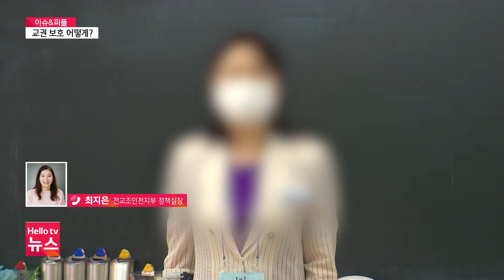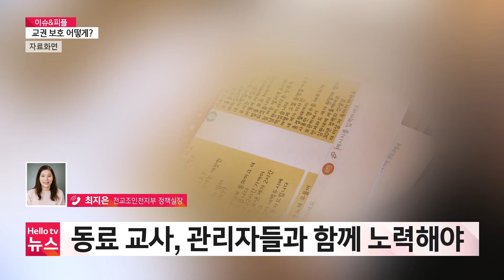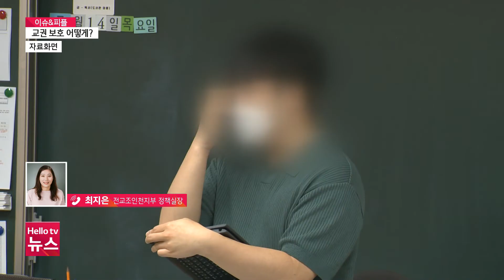[이슈&피플] 교권 보호, 필요한 정책과 제도는?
최근 교권 추락을 우려하는 목소리가 끊이지 않고 있습니다. 학교 현장에서도 다양한 의견들이 나오고 있는데요,오늘은 전교조 인천지부 연결해 교권 보호에 대한 의견을 들어보겠습니다.